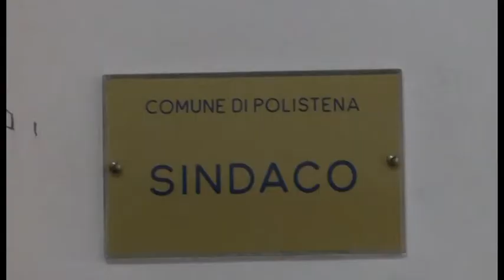Polistena, duello tra il sindaco Tripodi e l'eurodeputata grillina Ferrara